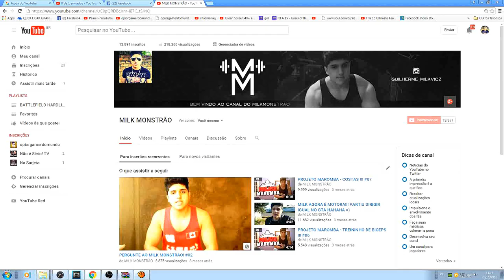FIFA 16 Modo Carreira Treinador O SONHO ESTÁ VIVO !!! #20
David Guetta  Showtek   Bad ft Vassy (Lyrics Video)

Dimitri Vegas  Like Mike vs Martin Garrix   Tremor (Original Mix)

Dimitri Vegas, MOGUAI  Like Mike   Mammoth (Original Mix)

Dubstep   ByeByeCopyright   Antoine Lavenant   Street Fighter (Dubstep Remix)

Dubstep   ByeByeCopyright   Droideka   Plethora

Dubstep   ByeByeCopyright   Niki Kofman   Maelstrom VIP

DVBBS  Borgeous   TSUNAMI (Original Mix)[1]

KDrew   Bullseye [100BPM]

Martin Garrix   Animals (Official Video)

Martin Garrix  Jay Hardway   Wizard (Official Music Video) [OUT
NOW]

Nicky Romero   Toulouse

Sway   Still Speedin' (Out Now) (Official Video  HD)

Martin Garrix   Animals (Gioni Trap Remix)

Diplo   Revolution (SEANBOBO REMIX)

Ookay   Starting Over (Lookas x Enzo Picardi Festival Trap Remix)

Flo Rida   GDFR (K Theory Remix)

Iggy Azalea   Black Widow (Delay Remix)

Lookas   Loko

David Guetta feat Nicki Minaj  Afrojack   Hey Mama (DISTO Remix)